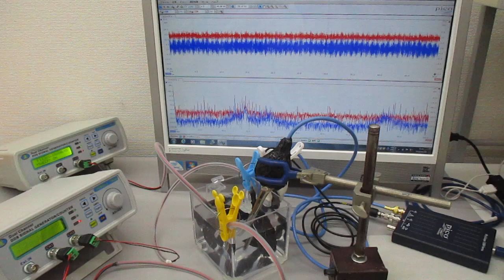超音波発振システム（１ＭＨｚ、２０ＭＨｚ） Ultrasonic-labo